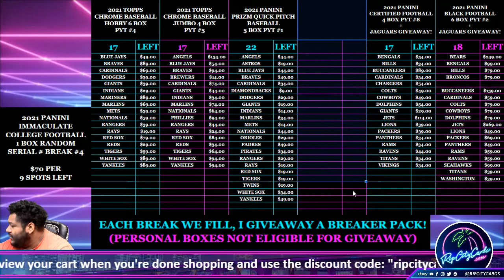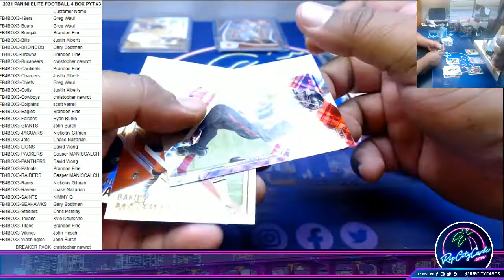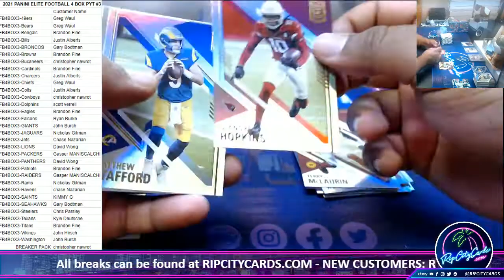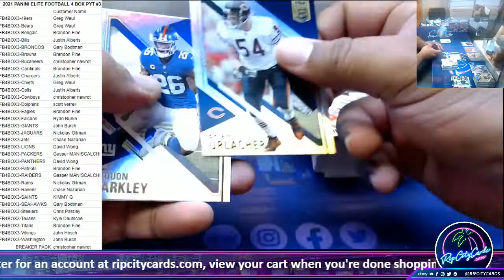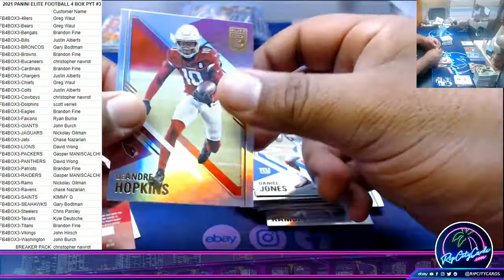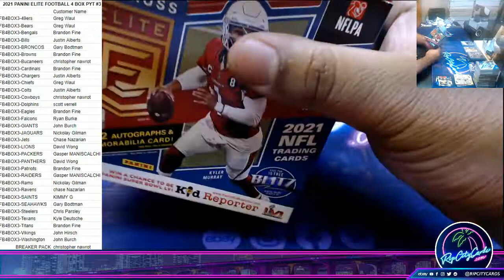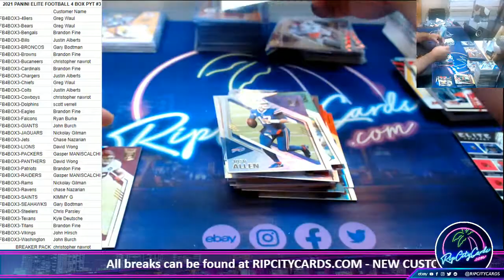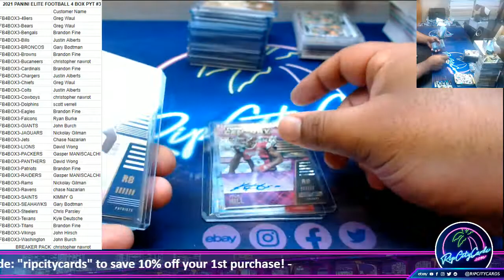2021 PANINI ELITE FOOTBALL 4 BOX PYT #3